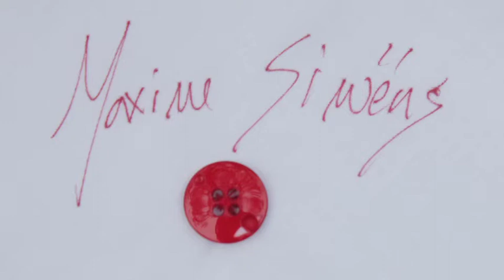Mode Paris, Les nouveaux rois du style : Maxime Simoëns / Fashion, the new kings of style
L'esprit haute couture émancipée. Rencontre avec Maxime Simoëns

The haute couture spirit emancipated. Meet Maxime Simoëns